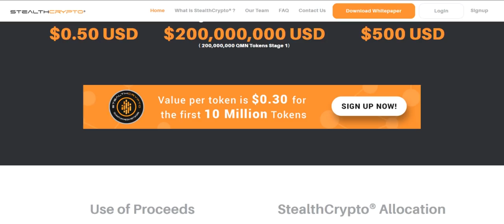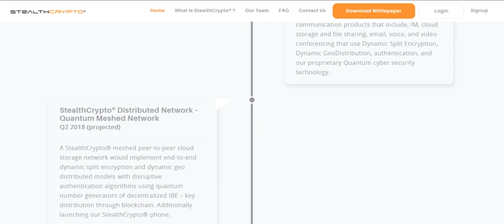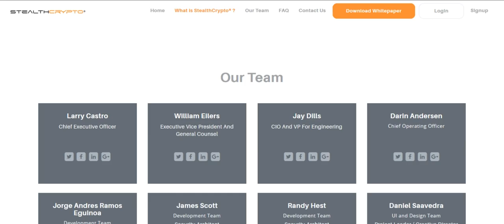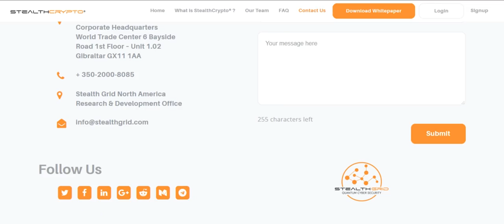Обзор Проекта StealthCrypto (QMN)